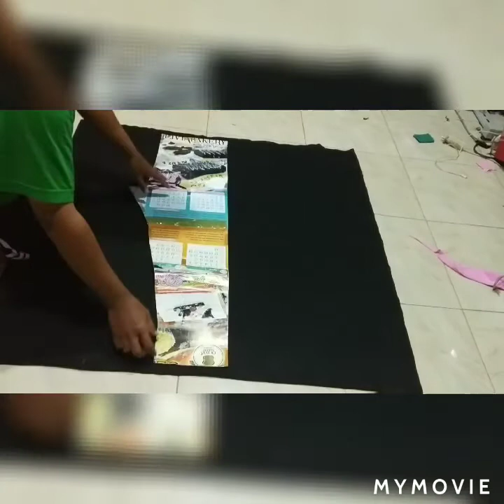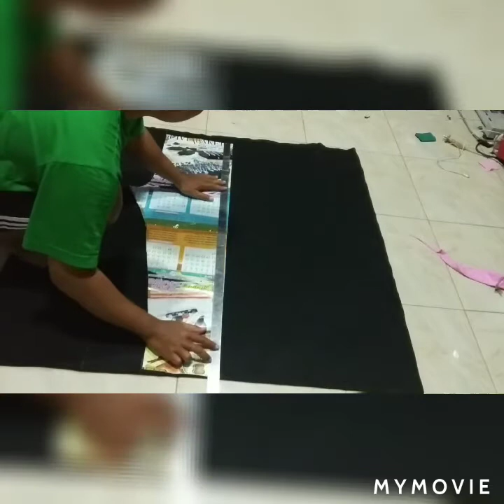PROSES POTONG CELANA MODEL ADIDAS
proses pemotongan bahan celana model adidas